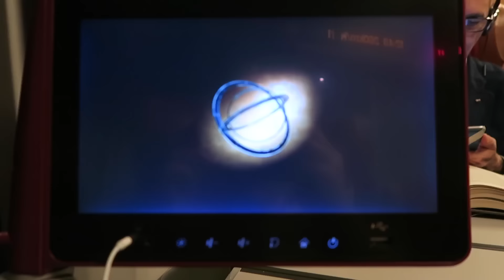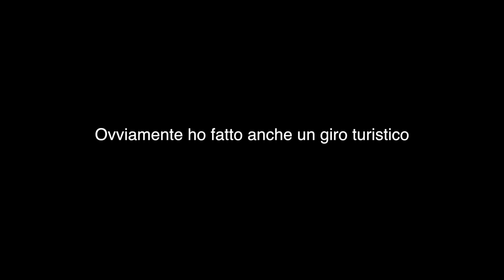Weekend a Milano .Akeem of Zamunda. Feste Pazze.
Sono andato a Milano a incontrare dei vecchi amici a di andare alla festa di Akeem of Zamunda, dopo aver fissato piu' di un anno fa. Mi sono divertito parecchio e spero questo video vi piace.

Alla prossima!